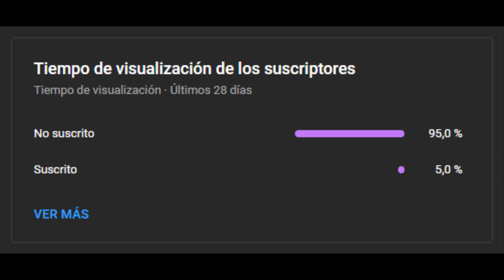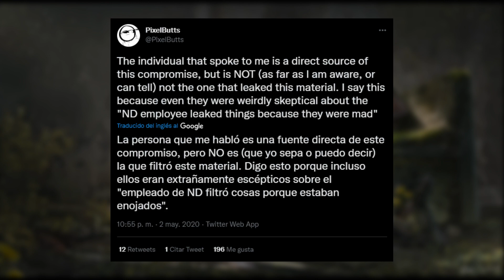Lo último de nosotros... Una FILTRACIÓN en CUARENTENA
Imagina que filtran tu trabajo en medio de la cuarentena.